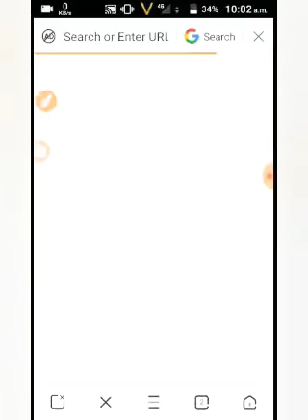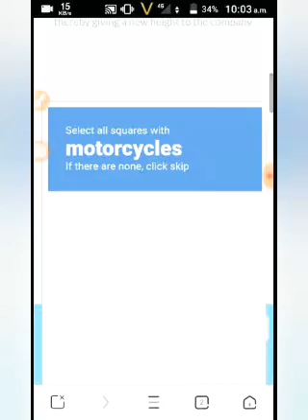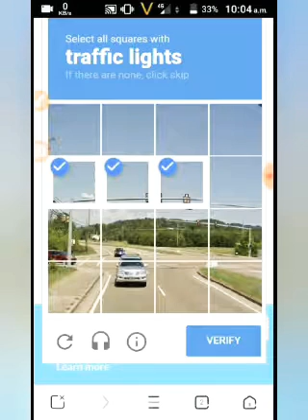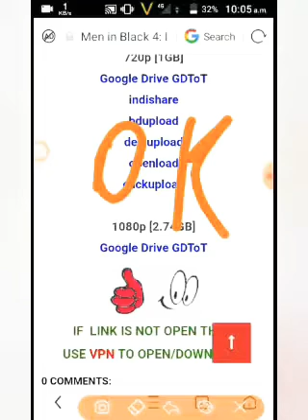Top 10 sci-fi Movies Direct Link in Description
Comment your favorite movie

2019/06/godzilla-king-of-monsters-dual-audio.html